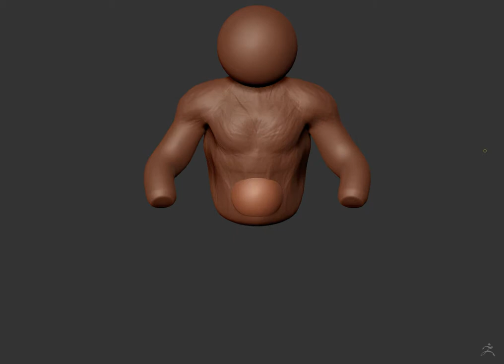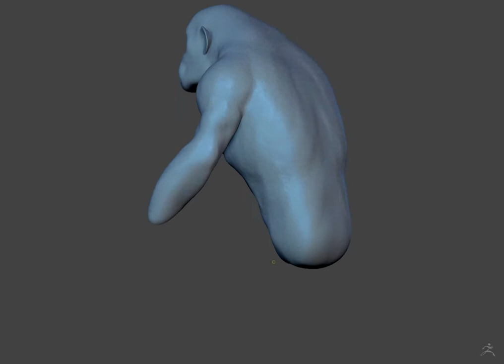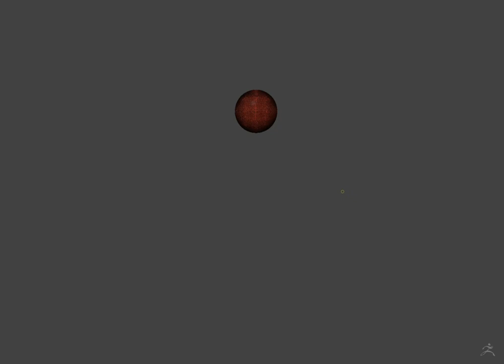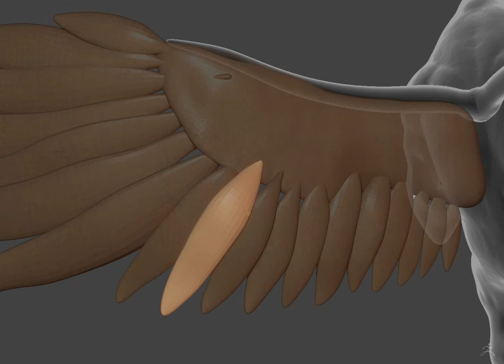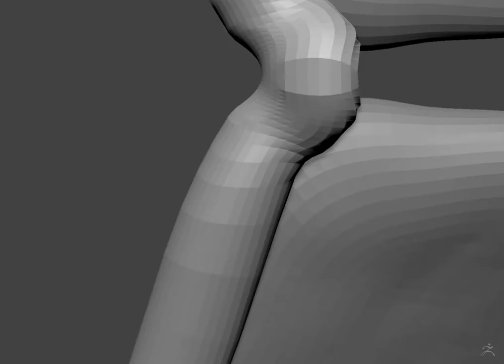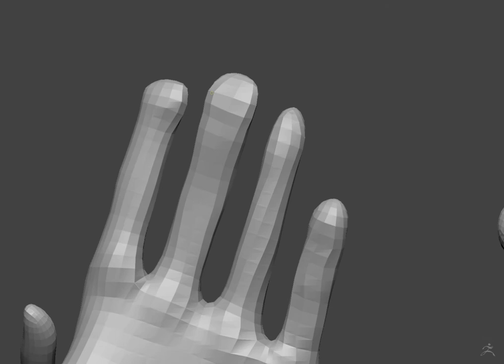Flying Monkey 7-22-14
This doodle turned into a flying monkey per y daughters suggestion